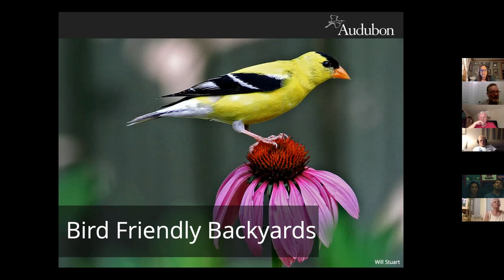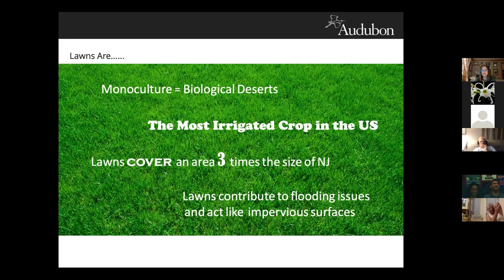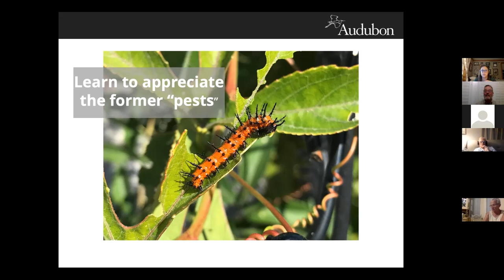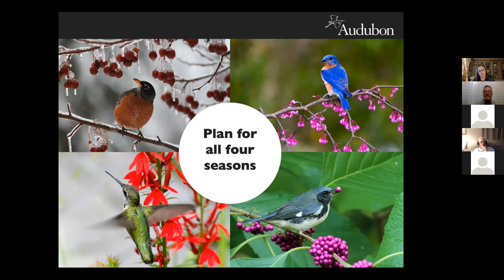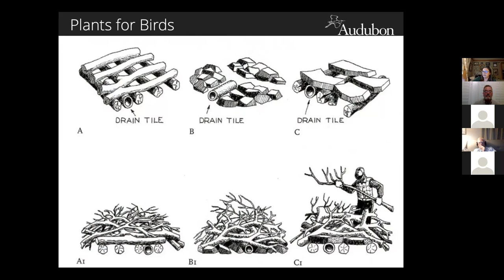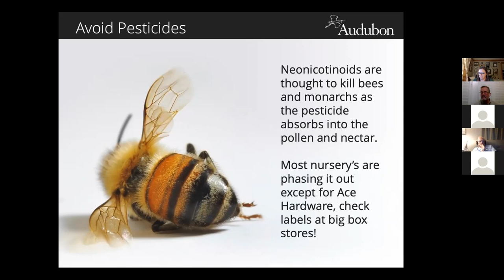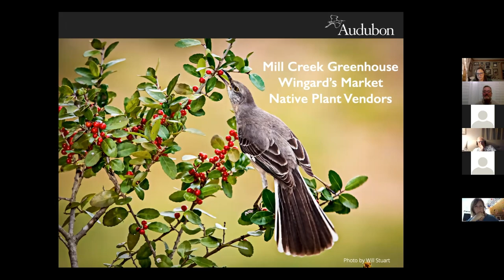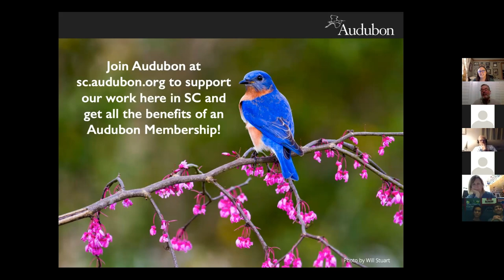Jen Tyrrell, "Bird Friendly Backyards," Nov 2021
Jen Tyrrell of Audubon South Carolina knows how to make our suburban and urban landscapes inviting and nourishing to our state's bird species. It starts with--you guessed it--native plants! But there's a lot more here to learn about inviting birds in and keeping them healthy and safe.